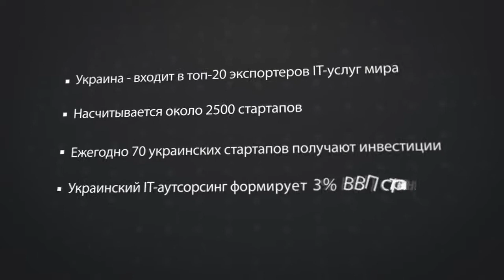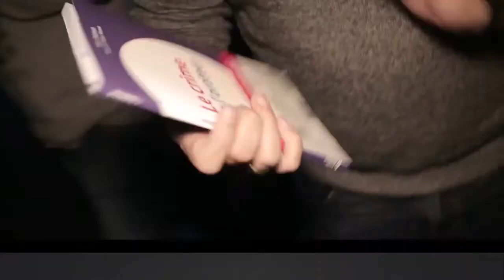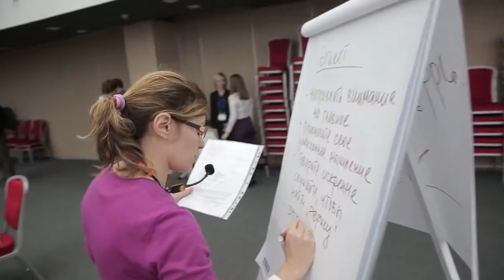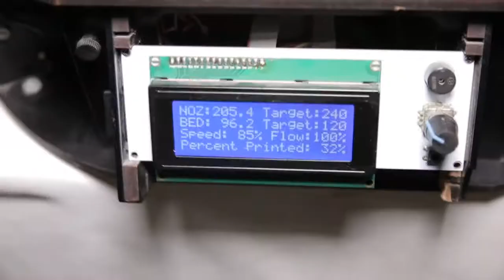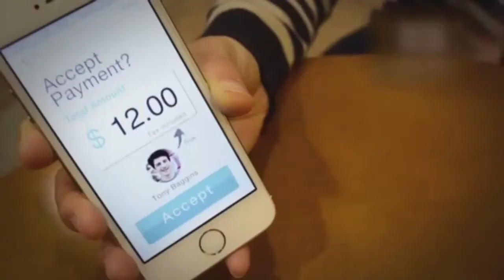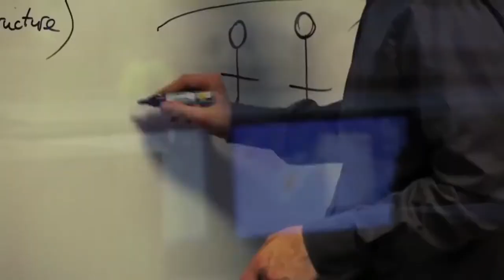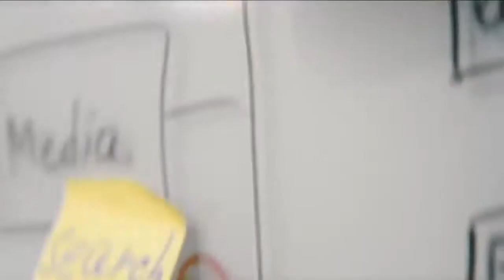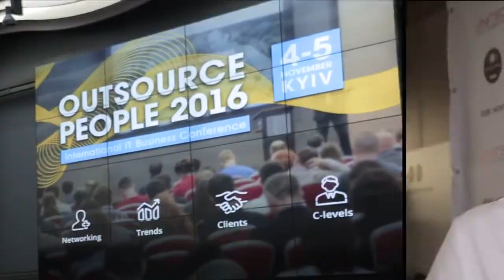Take IT Easy 1на Outsource People. Каких ошибок стоит избегать стартаперам и опытным айтишникам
В нашем клубе для IT-предпринимателей стартовала антикризисная программа - GFA Antifragile. Компании-участники 3 месяца плотно работают над продажами, удержанием клиентов и сохранением команды во время кризиса.